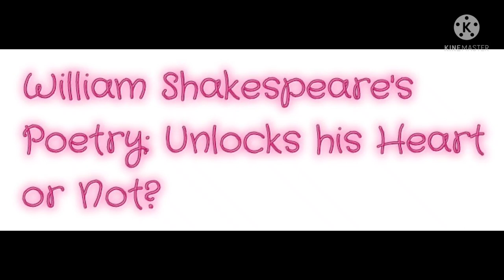William Shakespeare's Sonnets: Are they Unlocking his Heart?ADsEnglishLiterature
William Shakespeare's Sonnets: Are they Unlocking his heart?
Highlights-

How do you analyze a Shakespearean sonnet?
What is the message of Shakespeare's sonnets?
What is William Shakespeare's most famous sonnet?
What is the tone of Shakespeare's sonnets?

ADsEnglishLiterature ArdhenduDe wbbhse cbse ncert maenglishlecture baenglish Critical overview of Subjective and Objective arts. Is it right enough to judge Shakespearean sonnets on these principles.
00:00 intro
01:20 telling the truth
02:40 objectivity in art
04:08 Subjectivity in his sonnet
05:22 interplay between four characters
06:38 conclusion